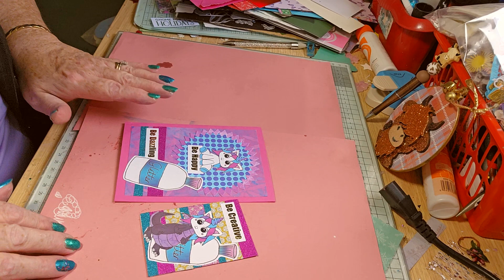Giveaway entry from Lorna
Failte and Welcome. I will link her channel below go over and show her some love. Cheers.